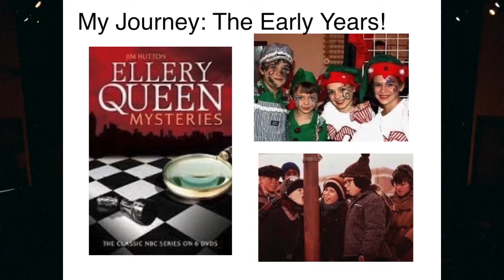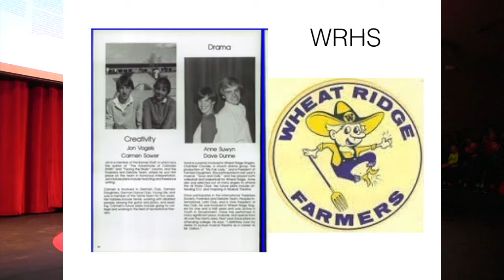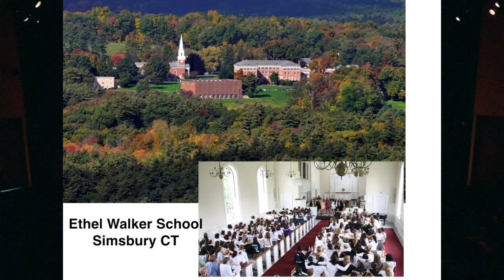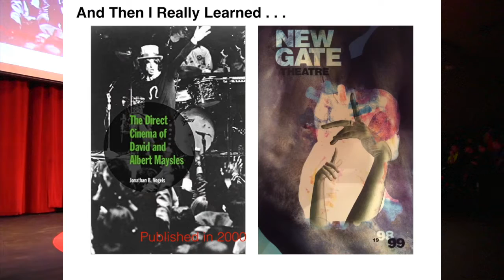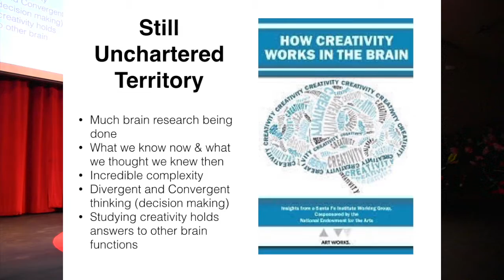5UP: Dr. Jon Vogels on "A Wild Mind and a Discipline Eye"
5UP (Five Minutes Up) is a lecture series at Colorado Academy that is presented by members of the CA Community. To learn more about lectures at Colorado Academy,